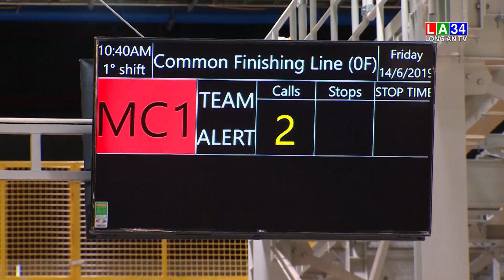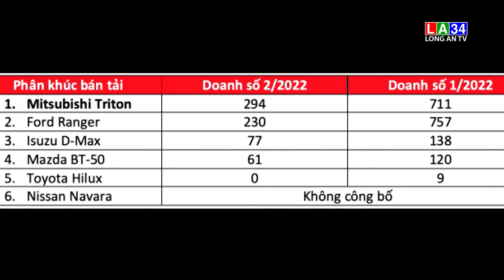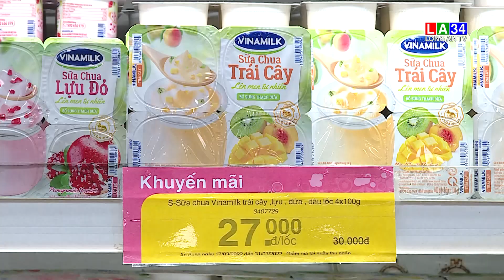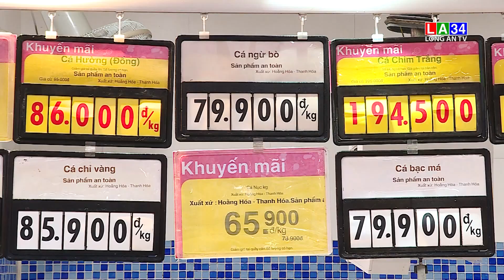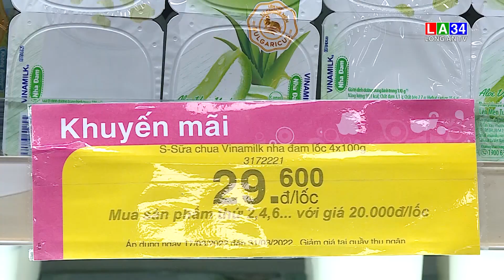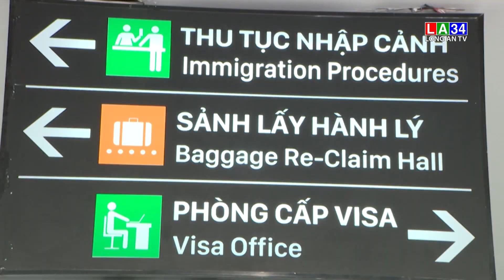Bản tin Tài chính - Thị trường 27/3/2022